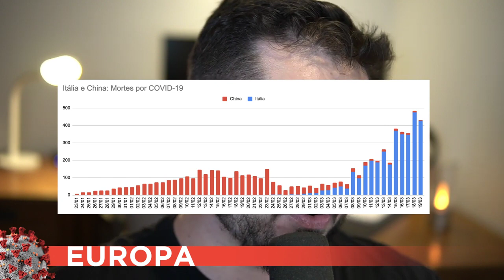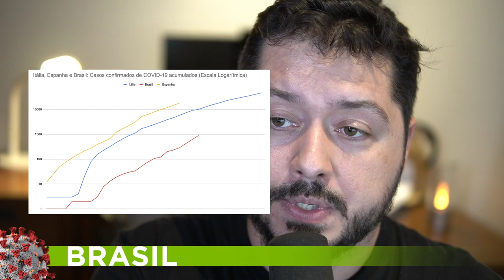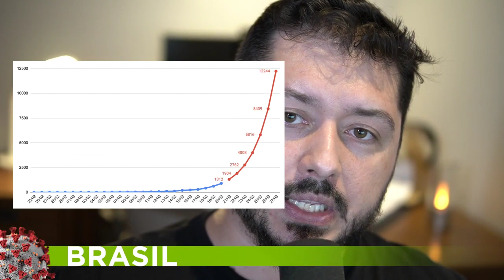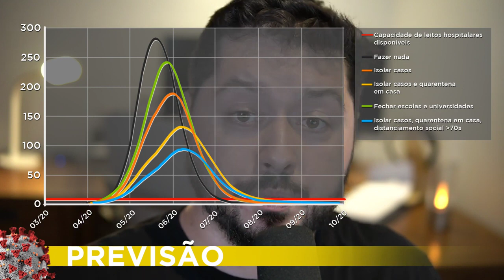Live Coronavírus de 20 03 O que o Brasil precisa fazer nos próximos dias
Atualizações sobre por onde o vírus tem circulado, no que o pronunciamento do Ministro da Saúde implica e como deve avançar a pandemia no Brasil.